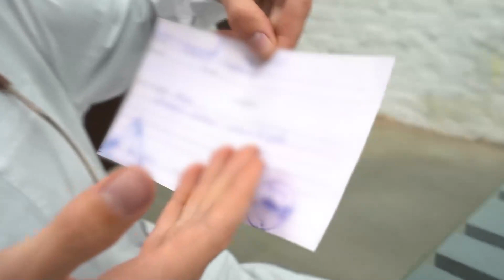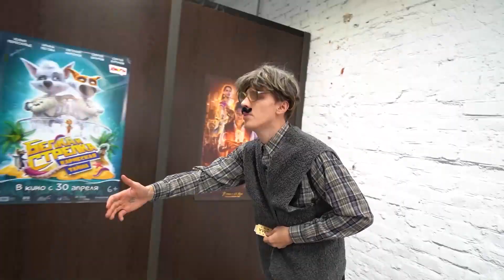15 Weird Ways To SNEAK Candy Into The Movie Theater! **2 Part**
In this video, we tried different ways to bring sweets to the movie theater ! There’s an attentive ticket man at the entrance to the movie theater, we’ll have to sneak some food past him to feel comfortable while watching a movie !!! This video turned out to be RATHER INTERESTING and FUNNY !!!

Be sure to share it with your sibling and friends!